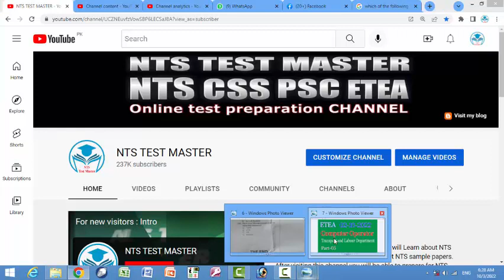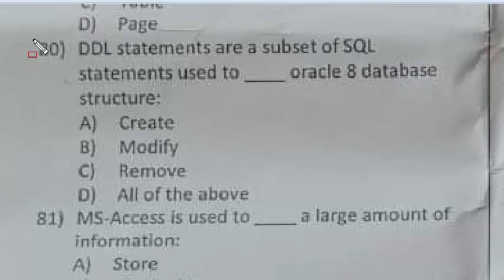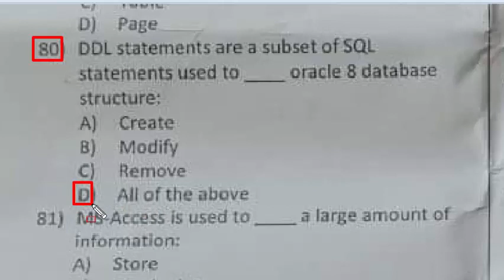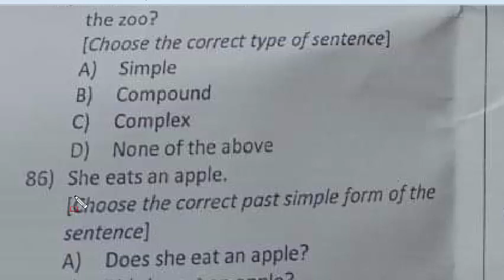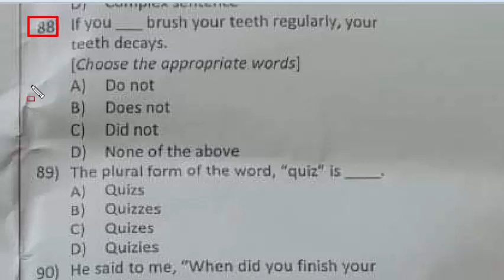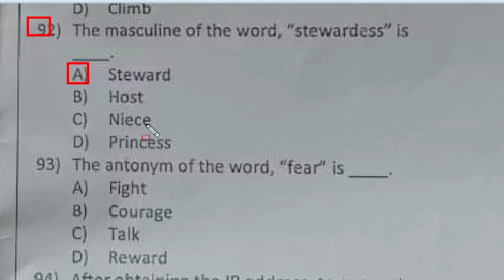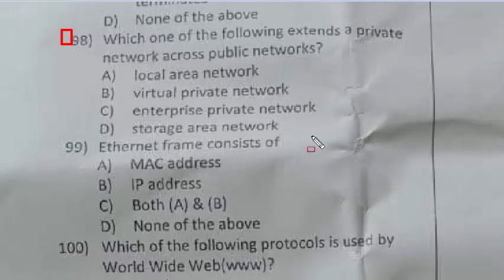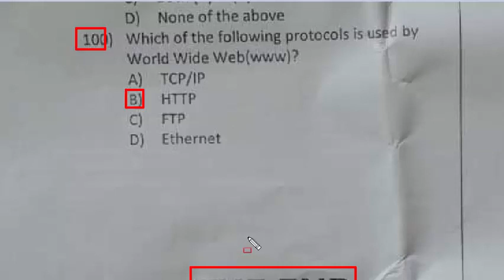Computer Operator ETEA 02-10-2022 Paper for various department in KPK: part - 05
is the collection of all those parts of computer system, which are actually working during the processing of data to get information:
Ethernet frame consists of:
which one of the following extends a private network across public networks:
A DNS client is called:
network congestion occurs:
what is DHCP snooping:
after obtaining the ip address to prevent the ip conflict the client may use:
The antonym of the word, fear is:
the masculine of the word, Stewardess is:
The opposite form of the word, "stand" is:
He said to me, "When did you finish your lesson" change to indirect speech
The plural form of the word, Quiz is:
If you ___ brush your teeth regularly, your teeth decays:
because i paid attention i got an a on the test and i was so happy
would you like to go to the museum or to the zoo: type of sentence
the teacher said the earth moves around the sun indirect speech
a computer is a very important tool for __ production of our needed information:
plays a significant role mostly in the form of computer based information system Management information system (MIS):
MS Access is used to___ a large amount of information:
DDL statements are a subset of SQL statements used to___ oracle 8 database structure:
a hierarchical is a familiar structure, here records are stored in the form of a :
in C/C++, the puts() function can only output ___ string/strings at a time and has no ability to format a string before printing like printf():
a database model is an abstract representation of the data about___ within an organization: mcqs
A Database management System (DBMS) is the software that manages: mcqs
The current generation of smart card includes__ with programmable function the value of money can then be depleted and recharged: mcqs
a stored value card is a ___ with a monetary value stored on the card itself: mcqs
a debit card is also known as a: mcqs
an e-commerce payment system facilitates the acceptance of for online transactions: mcqs
a website following the __ business model sells its product directly to a customer: mcqs
high speed ethernet works on: mcqs
a website following the ___ business model sells its products to an intermediate buyer who then sells the product to the final customer: mcqs
a point to point protocol over ethernet is a network protocol for: mcqs
A data warehouse store data from: mcqs
A Database store data and information that is extracted.
A an integrated collection of data that is shared by all the organiztional user. mcqs
In Data Base, tables organize data into columns called: mcqs
data is the plural of latin word: mcqs
app is the news agency of
metadata is data about data
Weather forecaster, frequently make mistakes.
this is a ____ movie.
Jane is not comming as she is ill
I could catch the kite.
prevention is better than cure
crawling down the stair.
Wait tomorrow
do not tease the beggars. change to passive
She did not eat any fruit.
Jim works than his brother.
science is originated from a latin word scientia, which means to: mcqs
OIC was established in
campbellpur is the old name of
which of the following country has the largest labour force: cmqs
ukraine shares border with how many european union member states: mcqs
highest military award of pakistan: mcqs
which of the following country is called land of lilies: mcqs
ariana airline is an airline of: mcqs
which of the following is the old name of bangladesh: mcqs
the international rice research institute is located in: mcqs
which of the following is the capital of Brazil. Mcqs
security council comprises of how many members: mcqs
Sri Lanka an island which is located in: mcqs
what is meant byf solstice: mcqs
in which continent is the Alps Mountain to be found: mcqs
the currency of canada is: mcqs
constants are quantities whose values during program execution: mcqs
RAM (Random Access memory) is also called. Mcqs
A ___ may be defined as “the memory required to store a single alphanumeric character of data.
A byte is the combination of :
Each node in start topology is connected to a ___ mainicomputer which controls the network.
The ___ sign indicates that this is an instructions for the compiler: mcqs
A “C” program consist of function.
Each type of computer language has its own machine language which consists of: mcqs
A high level language is much powerful programming tool than language: mcqs
most of the C compiler use integrated Development Environment (IDE) to ___ a simple progra.
floating point constants are also called as: mcqs
In C/C++ the ___ is used to issue a new line:
Relational operators are used to compare ___ values of the same type.
Syntax errors result when the __ of the programming language are not followed.
in a structured program, the logical flow is governed by basic control structures
Loop provides a way for you to repeat statement/statements as many times as your applicatoin requireds.
The world’s largest lake is located in
which of the following is the second largest ocean in the world: mcqs